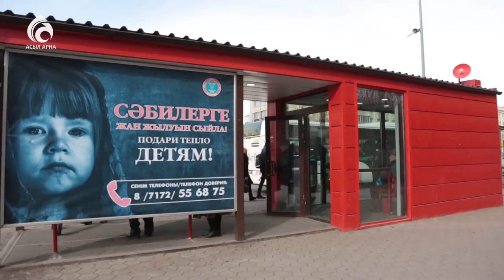«Болашаққа бағдар: рухани жаңғыру» \ Арайлы Астана \ Асыл арна